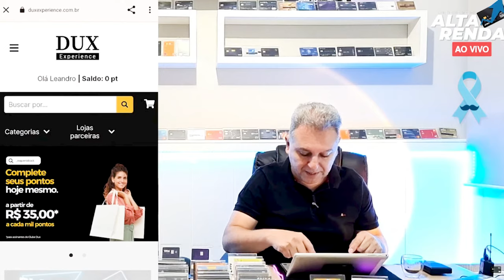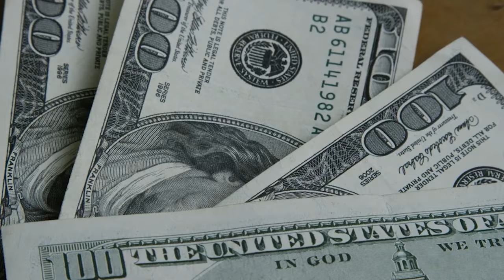💳CONHEÇA O PROGRAMA CURTAÍ DO BRB DE FORMA PRÁTICA, FÁCIL E SIMPLES DE OPERAR O SISTEMA E BENEFÍCIOS